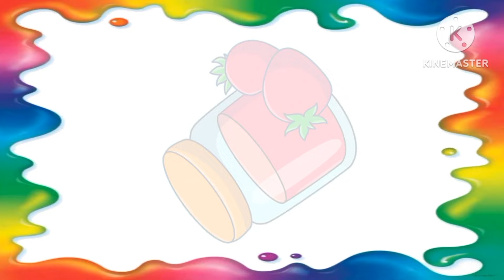Poema Vermelho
Olá pessoal, a história de hoje é:
trecho do livro Cores em Cordel
Autora: Maria Augusta de Medeiros
Ilustrações de Gilberto Tomé